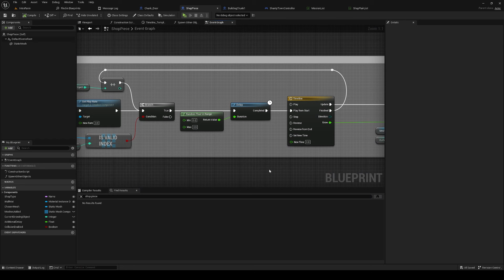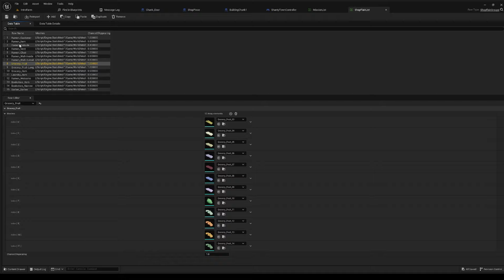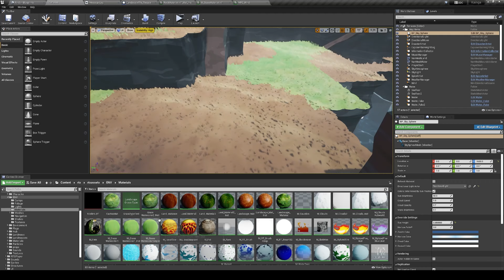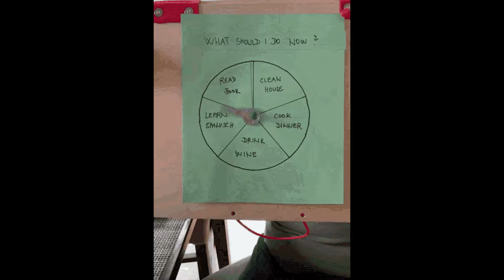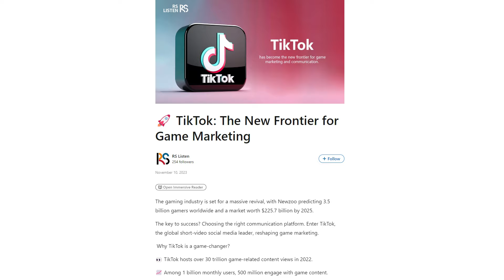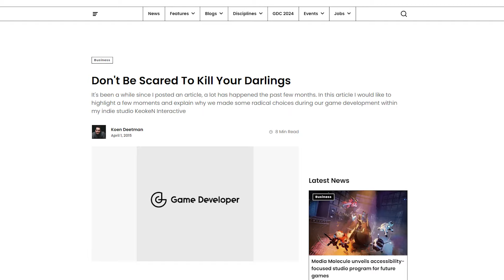Shanty Town - [ Devlog 11 ] - Adding the weird back into my game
ShantyTown relaxing city-block builder where place objects one at a time to build an urban diorama!

In this devlog, we finish the shop item placement system alluded to in the previous devlog, we make a new, weird map, add wind and remove the foundation of the game's mechanics. Busy day!

Chapters:
0:00 Intro
0:10 Spawning shop clutter
1:04 The call of the weird
2:00 New grass who dis?
2:47 Blowing trees around
3:12 Maintaining focus
3:40 Importance vs Urgency
4:13 Problems with points
5:49 New system
6:39 Closing

If you'd like to see my previous game, Kainga: Seeds of Civilization, here it is!

Let me know what you think, and if you'd like to see more!
-Kainga Dev